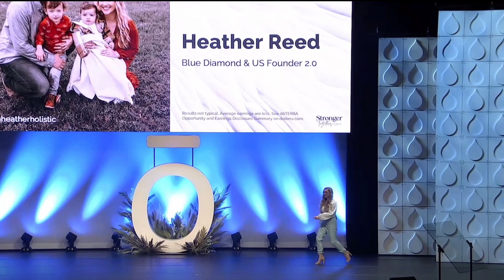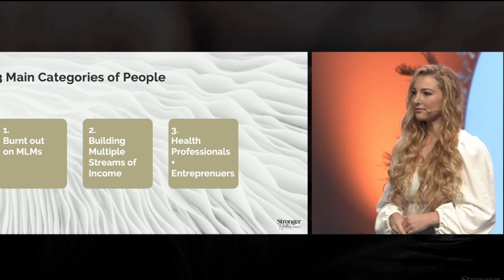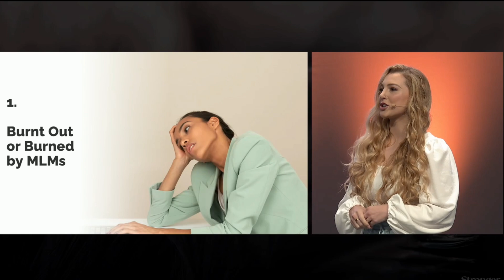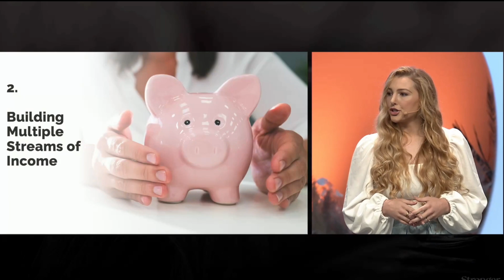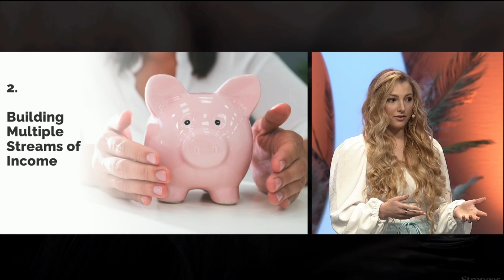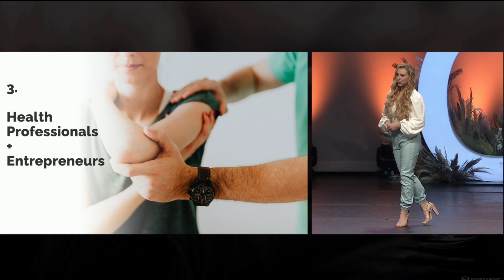doTERRA Affiliate Program - Heather Reed